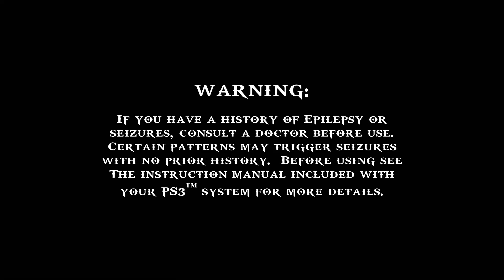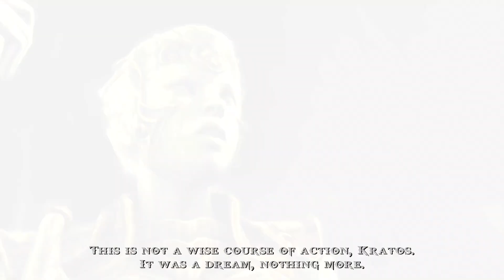[PS3] - Claire - God of War ~ Ghost of Sparta: (Part 1)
Here is Part 1 of my full playthrough of God of War: Ghost of Sparta HD Remastered that I played on the PS3, Enjoy!